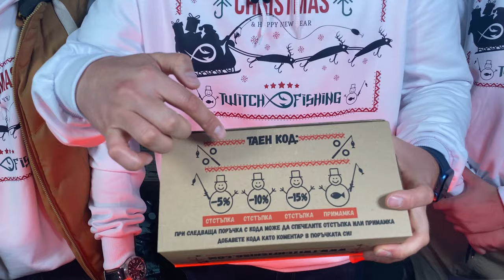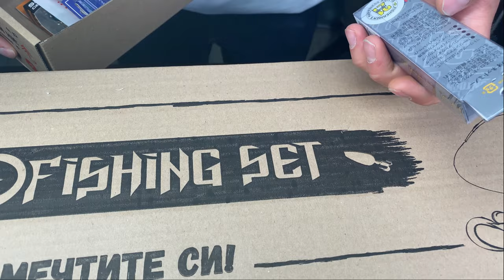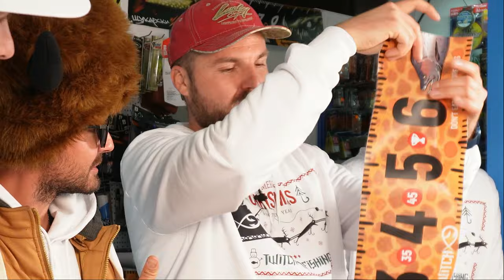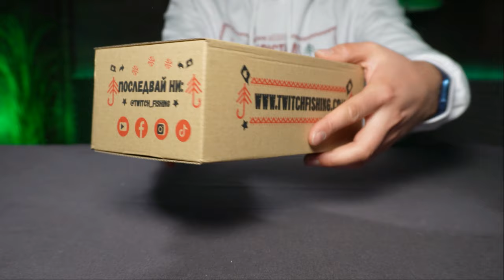НАЙ-ЯКИТЕ КОЛЕДНИ ПОДАРЪЦИ за РИБАРИ!!!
Taкъмите, които ползвам са:
► ВЪДИЦИ: